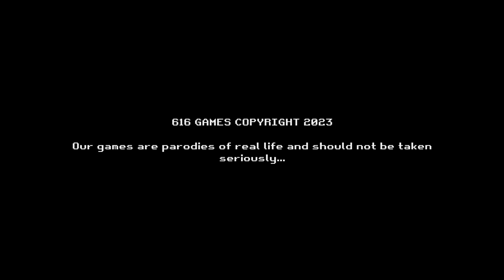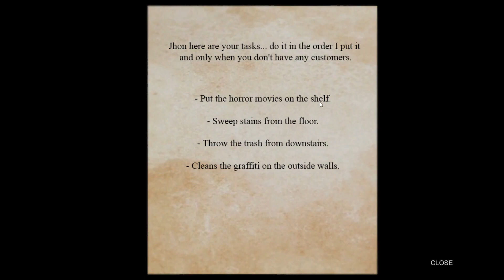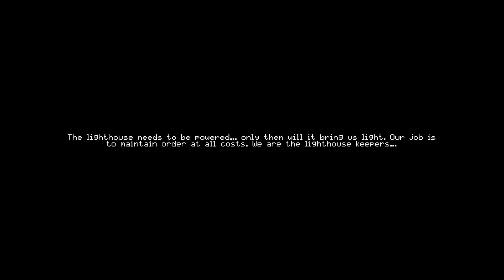Twitch VOD: Trash, ma non spazzatura (Trash Horror Collection#1)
Nella terza parte della live libera del 22/09/2023 mi sono dedicato ad un altro gioco appena regalatomi, aspettandomi l'ennesima cagata.
Mi sbagliavo, questa collection di horror retrò è realmente interessante e probabilmente li giocherò tutti prossimamente.

0:00 Intro
2:35 Poop Killer
29:26 Endless Days